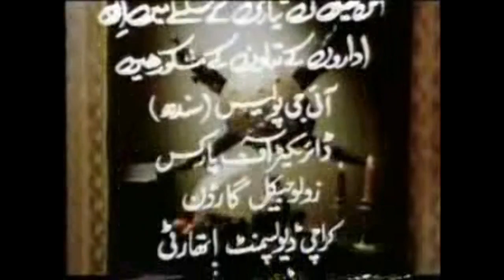Akhri Chattaan 14 - beautiful historical drama on Naseem Hijazi's novel.آخری چٹان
When the khilafat of Baghdad became decadent and refused to hear the warnings from Allah Subhanahu wataala , Allah sent His wrath in the form of Mongol Armies. A small band of desperate mujahideen fought to save the Ummat, but the collective sins of the Millat were far greater than the heroic sacrifices of the brave few. A must watch series!